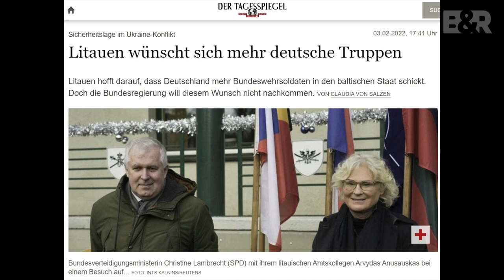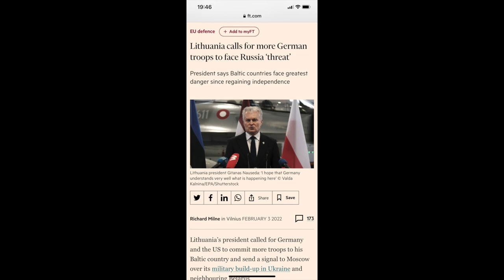B&R S05E05 20220206 Kiek galima pasitikėti vokiečiais? | Makronas siūlo nuolaidas Rusijai | IŠTRAUKA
PILNO EPIZODO
TEMOS:

Kiek galima pasitikėti vokiečiais?
Makronas siūlo nuolaidas Rusijai 00:23:37
Bidenas gąsdina Kongresą 00:39:39
Baltarusijoje kažkas negero 00:49:53
Kieno dronas 00:55:54